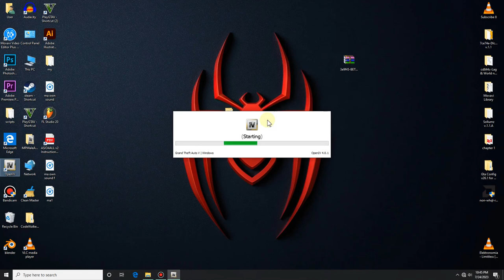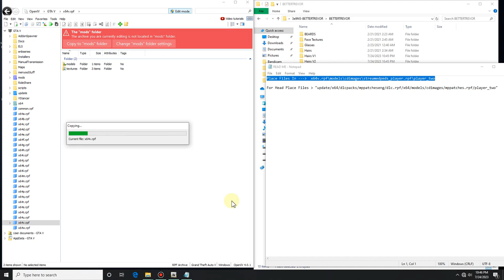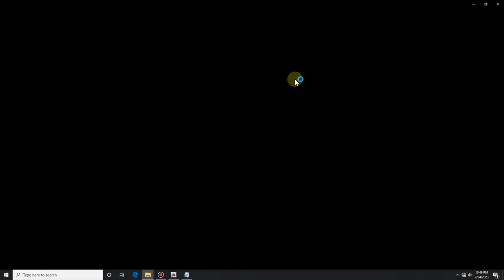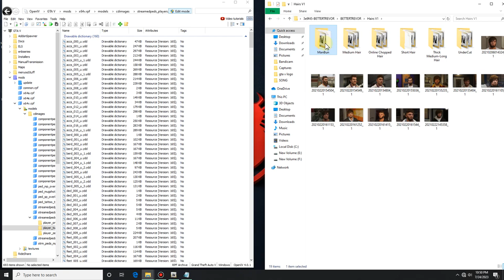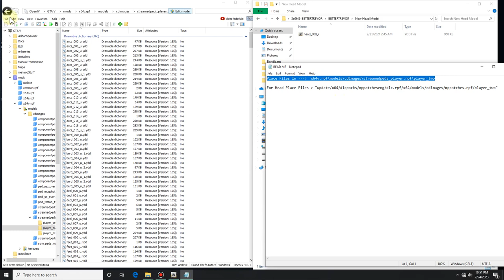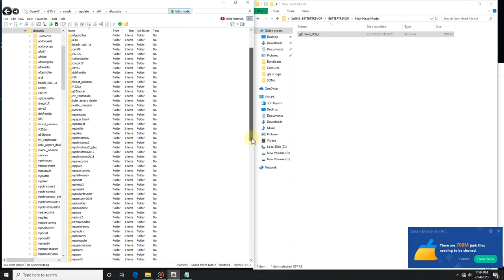gta5 Better Trevor Phillips (Face, Beard & Hair)|GTA V TERAVOR HAIR PACK MOD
GTA 5 HAIR MOD PACK EASILY INSTALL USING THIS MOD TERAVOR LOOK
GORGEOUS I HOPE YOU LIKE THIS MOD
MODS LINK
HAIR PACK MOD
Better Trevor Phillips (Face, Beard & Hair)
music
ncs music
Action Trailer Teaser NoCopyright Background Music - Last Breath by @soundridemusic
[LEGEND GUY GAMER ]
Welcome to [LEGEND GUY GAMER]! We're here to provide you with the best gaming content, keeping you entertained, informed, and engaged in the world of video games.[LEGEND GUY GAMER]
At [LEGEND GUY GAMER], we're passionate gamers dedicated to delivering high-quality gameplay, gta5 mods video, exciting challenges, and entertaining commentary. Join us as we explore a wide range of games, Community Engagement: We believe in building a strong gaming community. Join us on discord  and community ,facebook page,instagrame

Thank you for visiting [LEGEND GUY GAMER]. Get ready to experience the best in gaming content and become a part of our amazing gaming community. Let's play, learn, and have an unforgettable gaming adventure together!